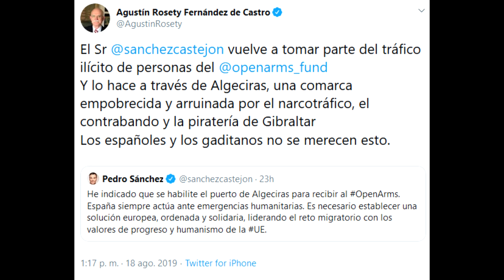Rocío Monasterio apoya firmemente a Matteo Salvini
Video reacción a una de las últimas intervenciones de la portavoz por VOX y presidente del partido por la Comunidad de Madrid, Rocío Monasterio, en la que habla sobre temas de actualidad y el controvertido caso del Open Arms.